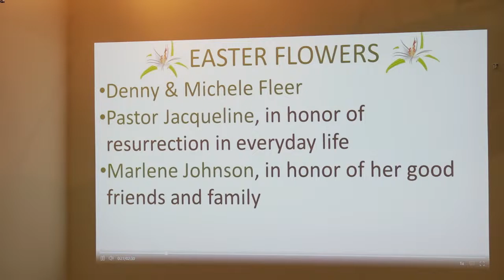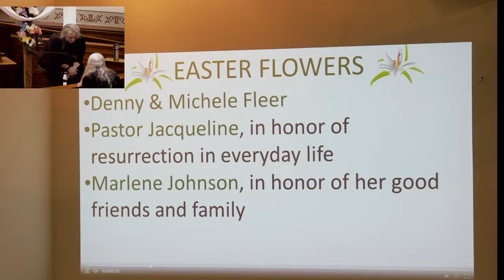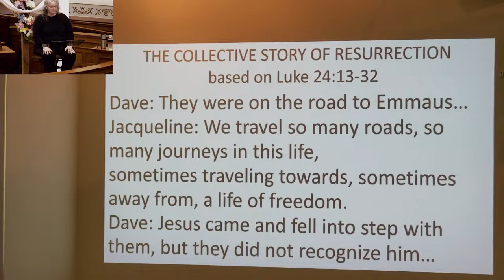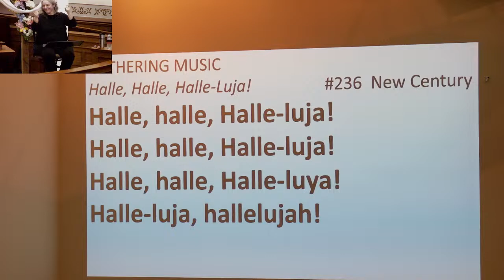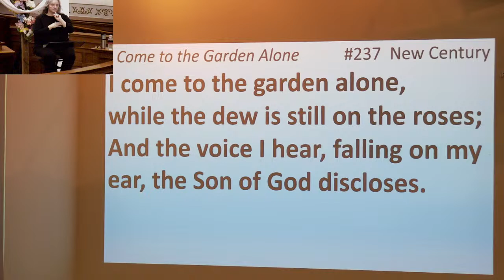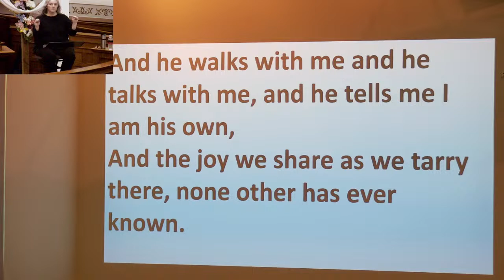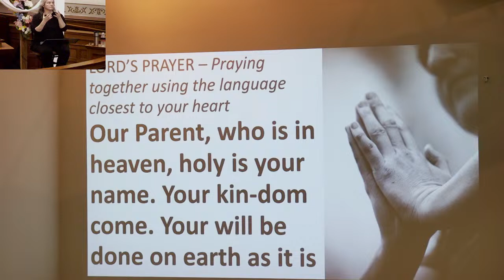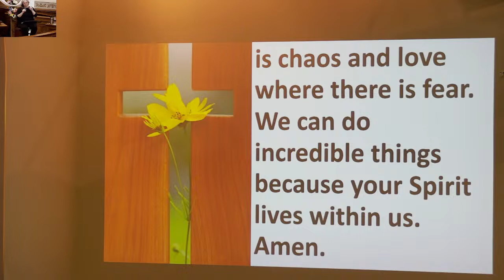Worship April 7, 2024 Second Sunday of Easter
Worship service of the United Church or Christ (Congregational) in Yankton, SD
Worship series used with permission from Worship Design Studios